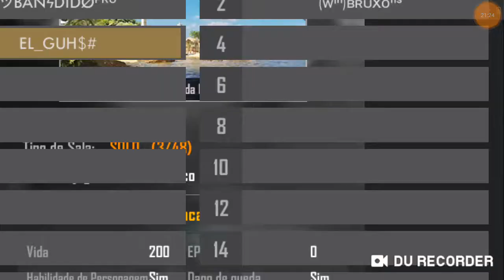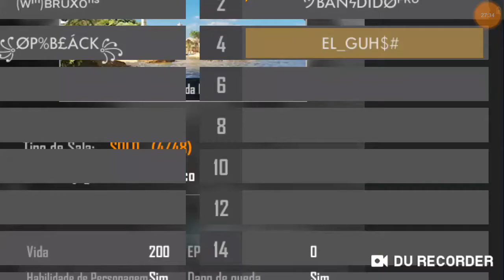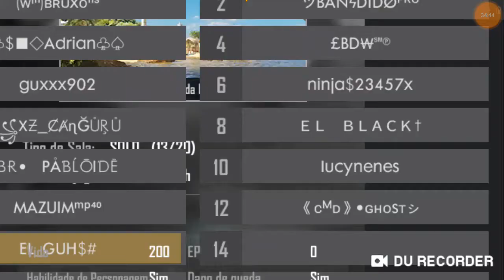Meu primo chorou depois dessa partida(me desculpem por não tá postando video ocorreu muitos problema